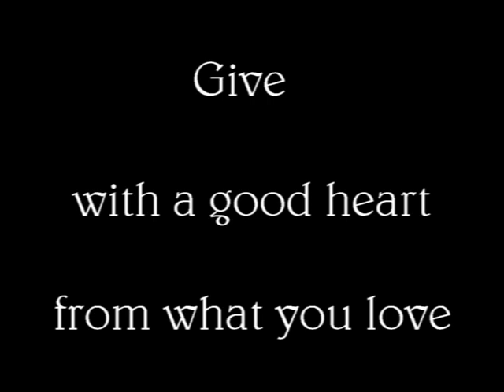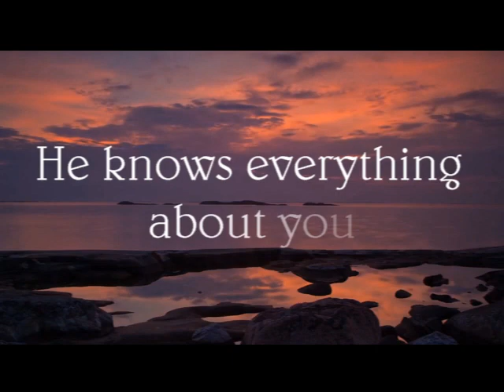Night of Power Series #2 [21Ramadan1440]